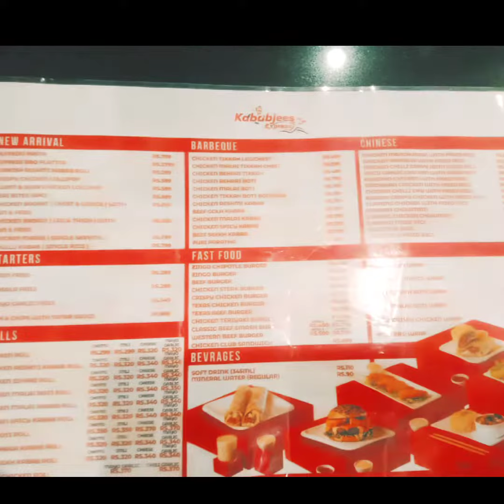🔷 Kababjees Express Dinner With Family🍕 | Taha Vlogs✌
🔷Day Out Vlog✌| Karachi Vlog| Daily Vlog| Taha Vlogs| Kabab Jee Express🍕
A.o.a
Aj hum kabab jee express py gaiye or wahan ka pizza try kia. pizza to bs 5/10 tha. To dekhaiye wahan ka vlog. plz watch this video.
If you are new to this channel plz🙏🏼